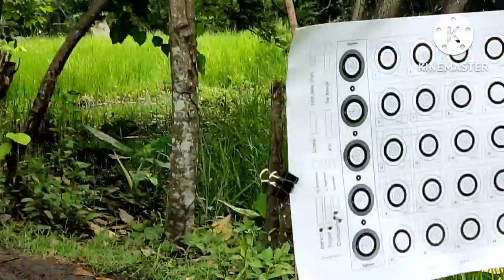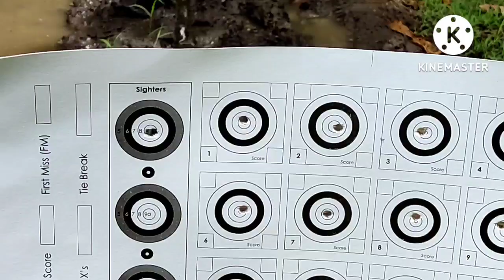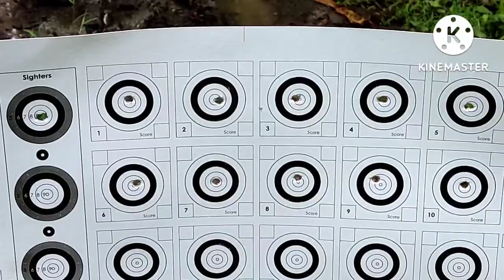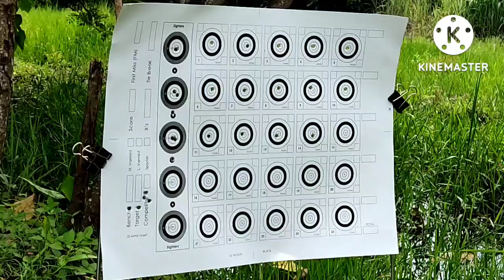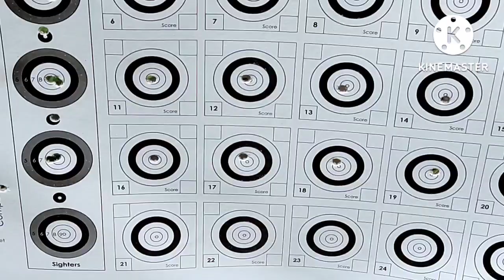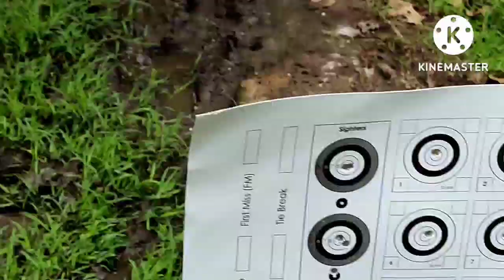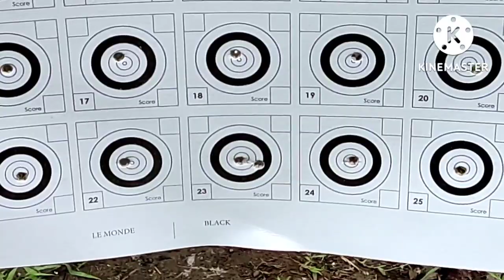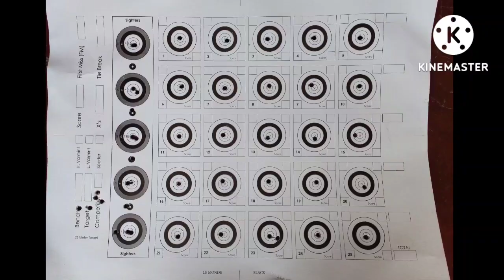Just a Demo on the F×€rown-NBbarrel-051 at 25 meters with BR target paper (imported & local)